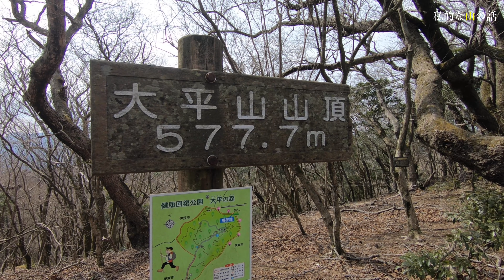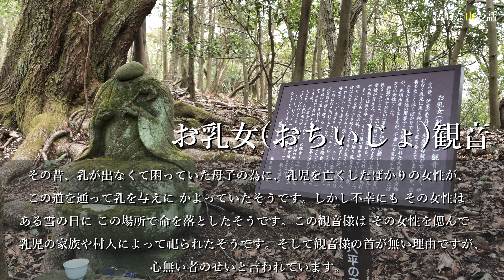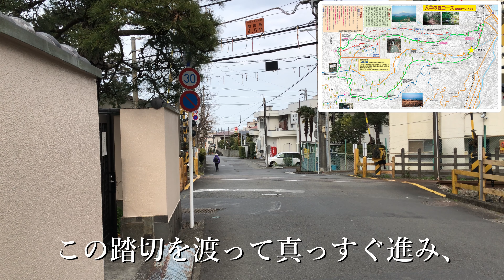【伊豆・伊東】大平山から馬場の平、柏嶺へ！東伊豆の海と山の景色を満喫できるコースです♪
伊豆の伊東駅から登って伊東駅に下る、周回コースを ご紹介した動画です。低山ながら眺望に恵まれ、海と山の眺めを丸ごと楽しめる お得な山行です。寒い時期の晴天を狙って、是非お出かけください♪

＊地図の出典　伊豆・伊東 観光ガイドHP